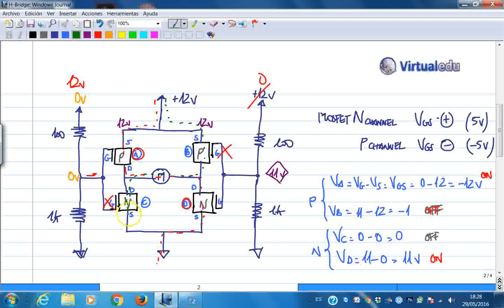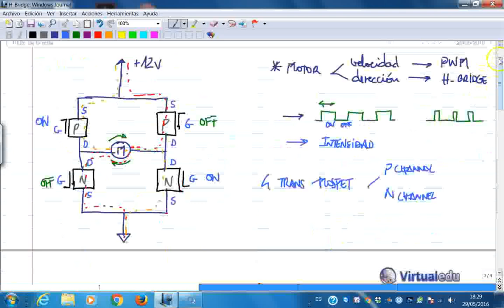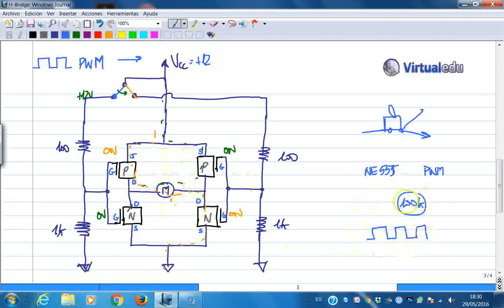ElectroTutorial 793 H Bridge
Funcionamiento de un H Bridge, Puente en H para controlar el sentido de giro de un motor